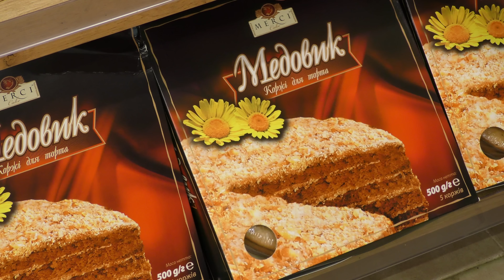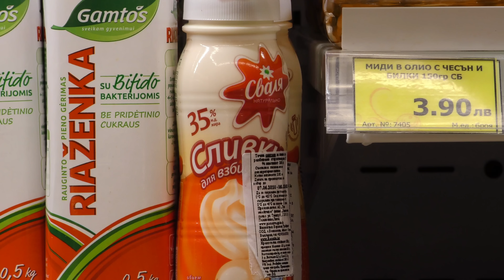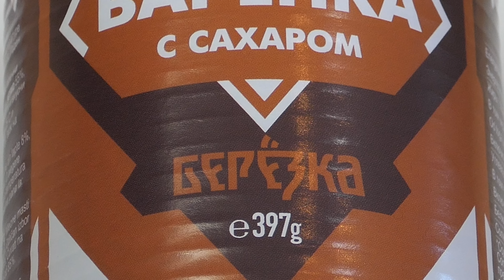Медовик с млечен карамел - много лесна торта с готов блат!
Торта Медовик или позната у нас като френска селска торта е от емблемите на руската кухня.
В този клип показвам най-лесният вариант с готови кори от руски магазин Берьозка и млечен карамел, наричан още "Сгущенка вареная".
С тези продукти за тортата ще ви трябват само 10 минути за да я приготвите и оставите в хладилника.